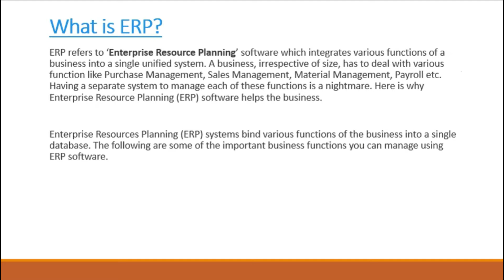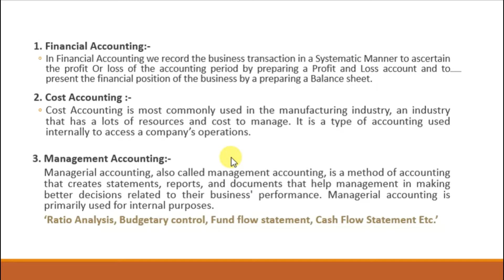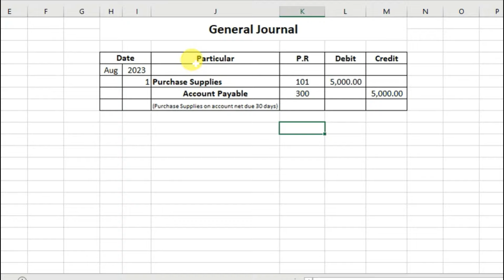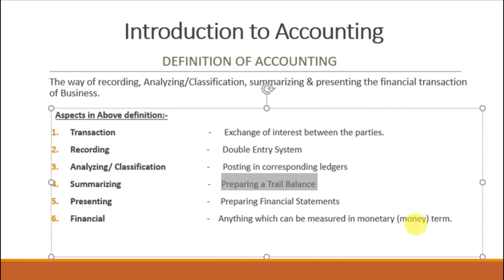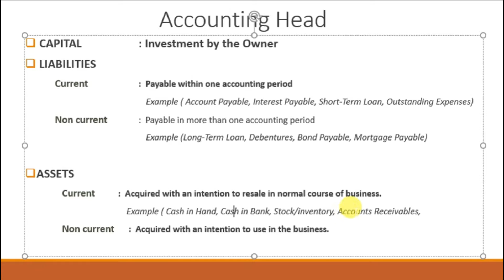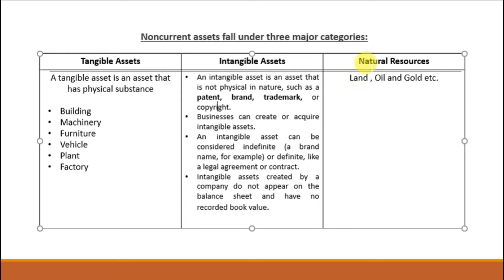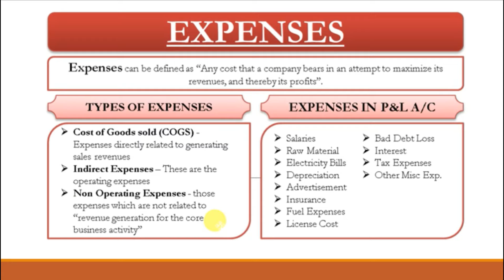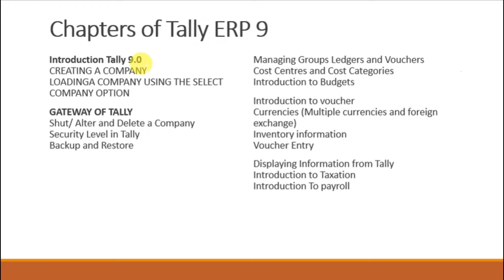Introduction Tally 9.0 / Basic Of Accounting / Understanding ERP System Urdu & Hindi Tutorial 01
Introduction Tally 9.0  / Basics Of Accounting  / Understanding ERP System Urdu Hindi Tutorial 01

My Search :

tally, tally prime full course
tally tutorial
learn tallyprime
tally prime course
tally accounting
tally prime in hindi
tally full tutorial
tally prime complete basic class, learn tally tally prime full course in hindi
tally course, tally in hindi
tally prime shortcut key Tallyprimebasictoadvance
GST in Tally
Gst entry kaise kare
Gst entry tally me kaise kare
Gst kya hota hai
Tally me gst entry kaise kare
Tally prime me GST entry kaise kar
accounting entry for gst
full gst accounting in tally
Gst
gst accounting entries in tally in hindi
gst accounting in tally
gst entry in tally
gst entry in tally erp 9
gst in tally, gst in tally erp 9
gst in tally prime, gst invoice in tally
tally
tally erp 9
tally for gst
tally gst
Tally Pakistan
Tally India
Tally UAE
Tally Arabic
Tally Urdu